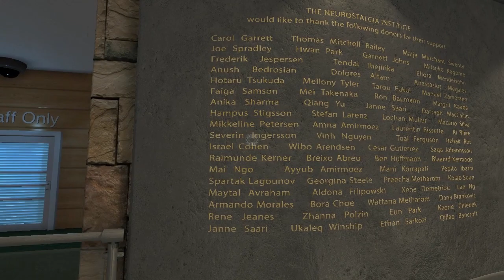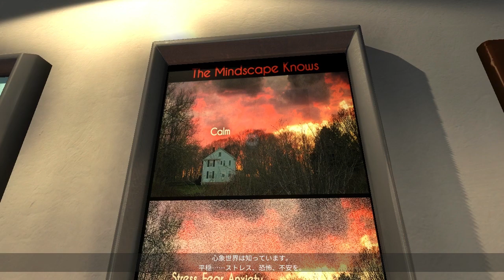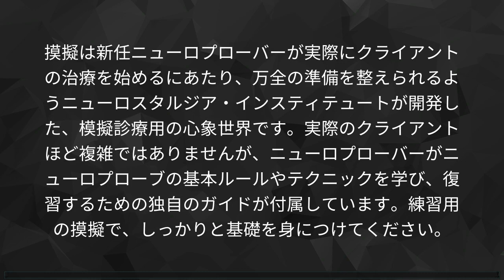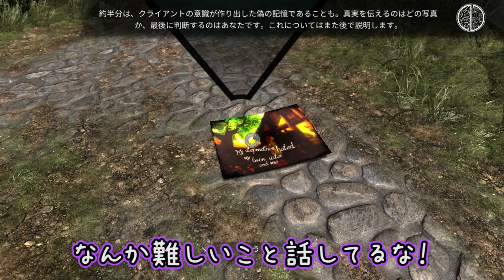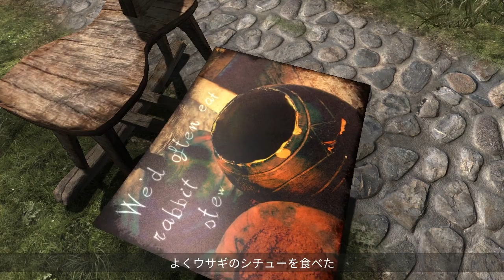【悪魔は心の中に】Nevermind をふつうに実況プレイ File.001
新任の精神科医のようですが、かなりいい職場です
脅かし文句に既に精神の平静が保てませんね